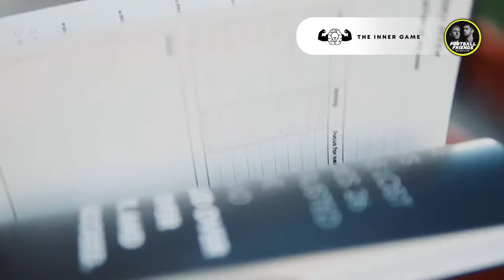CRAIG GOODWIN EXCLUSIVE! - EPISODE 23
Well, we finally got him everyone. It’s Adelaide United icon and Socceroos favourite Craig Goodwin joining us for a massive episode this week, direct from Saudi Arabia. The boys chat to Craig about life over there amongst the recent Saudi football rise, Craig’s rocky rocky road to kickstart his career, and of course THAT World Cup goal and everything in between.